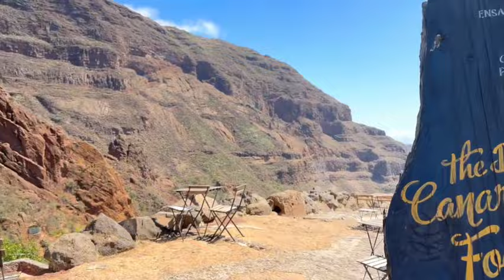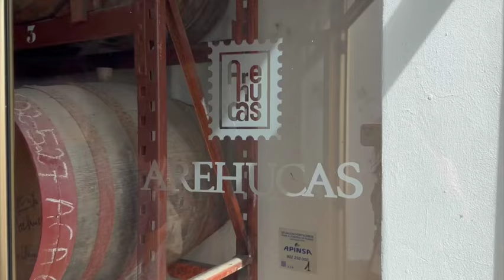Gran Canaria & The New Paradisus Melia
Discover the stunning beauty of Gran Canaria with me.

AD | Thank you for the opportunity Vist Gran Canaria